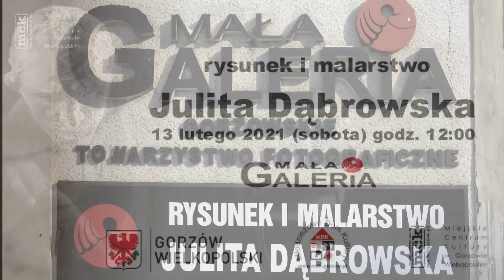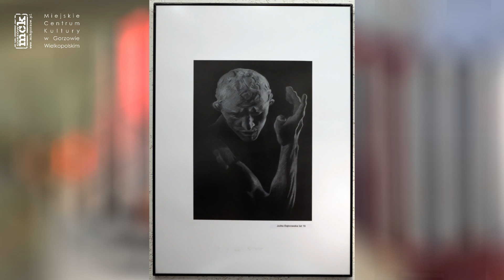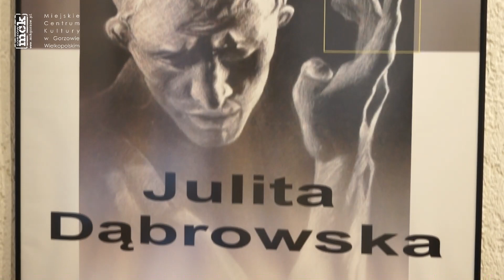Wystawa – rysunek i malarstwo Julity Dąbrowskiej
Miejskie Centrum Kultury w Gorzowie, Młodzieżowy Dom Kultury oraz Gorzowskie Towarzystwo Fotograficzne zapraszają na otwarcie wystawy – rysunek i malarstwo Julity Dąbrowskiej. Julita jest gorzowianką, uczestniczką zajęć plastycznych MDK, absolwentką II LO., studentką wrocławskiej ASP. Dla Julity jedną z metod doskonalenia swojego warsztatu plastycznego jest wypowiedź poprzez rysunek. Prace swoje wykonuje ołówkiem, węglem, pędzlem, piórkiem. Prezentowane są tu m.in. prace rysunkowe przedstawiające portrety, świat rzeźb antycznych odwołujący się do klasycznej definicji piękna oraz ćwiczenia rysunkowe, które są szkicami, zapiskami i wrażeniowymi notatkami zaczerpniętymi z natury. Poza rysunkiem w różnych technikach na wystawie możemy zobaczyć malarstwo akrylowe oraz ćwiczenia z malarstwa techniką olejną.
Film z napisami dla osób niesłyszących.

Otwarcie wystawy w reżimie sanitarnym: 13 lutego 2021, godzina 12:00
Mała Galeria GTF MCK ul. Chrobrego 4 w Gorzowie Wlkp.